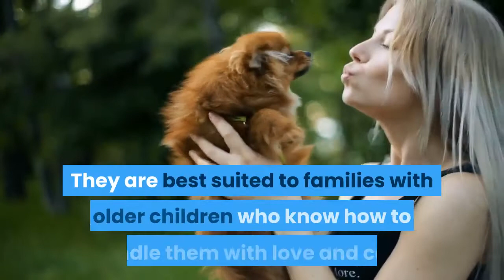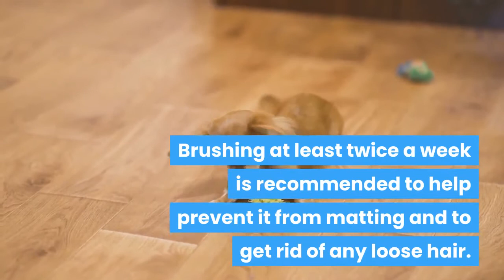All About The Papillon Chihuahua Mix (Chion)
Your Complete Guide to the Papillon Chihuahua Mix (Chion)

The Papillon and the Chihuahua are two easily recognizable dog breeds. Breed them together, and the result is the Papillon Chihuahua Mix, also known as the Chion.

Since both parent dogs are small in size, the Papillon Chihuahua Mix makes a very small companion dog.

But what this designer dog lacks in size is more than made up for in personality. This is particularly true when this dog is properly trained and socialized as a puppy.

He takes after his parent breeds in being brave, and opinionated, but can also be an affectionate and devoted companion.

So let’s find out more facts and information about the Papillon Chihuahua Mix to help you determine if this is the right pet for you.